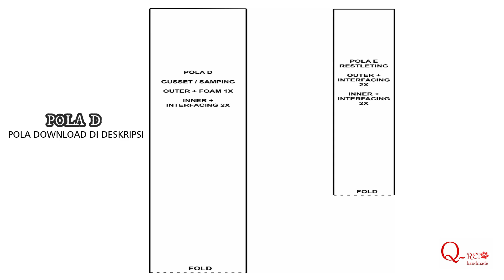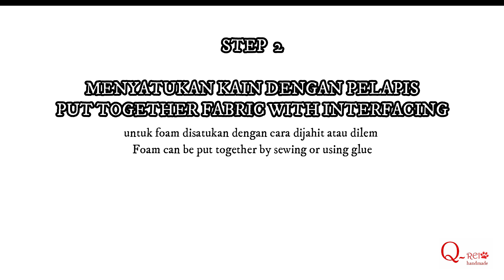How To Make Laptop Sling Bag | Cara Membuat Tempat Laptop 13" | Laptop Case 13"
Video ini berisi cara membuat tempat laptop. Tempat laptop 13" atau bisa juga untuk tempat laptop 12". Ukuran jadi tempat laptop ini adalah panjang 34cm, tinggi 25cm dan lebar 4cm.
Tutorial tempat laptop ini sangat mudah, bahan yang digunakan bagian outer adalah linen dilapisi busa dan bahan bagian inner katun dilapisi pelapis M33 atau Viselin. Bahan-bahan lainnya adalah :
- kain cantolan ring D 12cm x 7cm (2x)
- kain untuk saku 36cm x 18cm (2x)
- Tali tas ukuran 4cm ( 130cm )
- Ring D ukuran 3cm (2x)
- Pengait ukuran 4cm (2x)
- Ring jalan 4cm (1x)
- Resleting 49cm dan 30cm
- Kepala Resleting 3 buah

Pola making laptop bag bisa download pada link dibawah, pola ini sudah termasuk kampuh dan di print menggunakan kertas A3.

Follow juga:
Instagram Q-Rei Handmade: